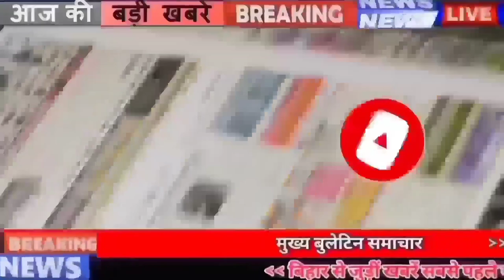09 December बिहार की ताज़ा खबरें सबसे पहले @BihariNonstopNewsपर !! नितीश कुमार !! बिहार समाचार !!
1.
2.
3.
4.
6.
7 .
8. Bihar Araria News
9. Araria News
10. Bihar Arwal News
11. Arwal News
12. Bihar Aurangabad News
13. Aurangabad News
14. Bihar Banka News
15. Banka News
16. Bihar Begusarai News
17. Begusarai News
18. Bihar Bhagalpur News
19. Bhagalpur News
20. Bihar Bhojpur News
21. Bhojpur News
22. Bihar Buxar News
Buxar News
Bihar Darbhanga News
Darbhanga News
Gaya News
Bihar Gopalganj New
Gopalganj News
Bihar Jumui News
Jumui News
Bihar Jahanabad News
Jahanabad News
Bihar Khagaria News
Khagaria News
Bihar Kishanganj News
Kishanganj News
Bihar Kaimur News
Kaimur News
Bihar Katihar News
Katihar News
Bihar Lakhisarai News
Lakhisarai News
Bihar Madhubani News
Madhubani News
Bihar Munger News
Munger News
Bihar Madhepura News
Madhepura News
Bihar Muzaffarpur News
Muzaffarpur News
Nawada News
Bihar Patna News
Patna News
Bihar Purnia News
Purnia News
Bihar Rohtas News
Rohtas News
Bihar Saharsa News
Saharsa News
Bihar Samastipur News
Samastipur News
Bihar Sheohar News
Sheohar News
Bihar Sheikhpura News
Sheikhpura News
Bihar Saran News
Saran News
Bihar Sitamarhi News
Sitamarhi News
Bihar Supaul News
Supaul News
Ramvilas Paswan
Bihar Siwan News
Bihar Election
बिहार चुनाव
09 December बिहार न्यूज़
09 December Bihar News
इस वीडियो में आपको आज 09 दिसंबर की खबरों की जानकारी मिलेगी